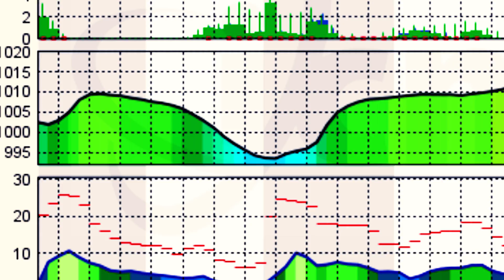ARMAGEDON- FOX ROYALE XXL ZŁOŻYŁ SIĘ JAK AKORDEON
Kiedy temperatura powietrza osiąga przyjemne dla nas wartości, na jeziorach już dawno nie ma śladów po lodzie, ciężko nie skorzystaj z okazji i nie wybrać się na pierwszą zasiadkę sezonu. Nie przeszkadza temu nawet fakt, że jesteś facetem i wyjeżdżasz w 8 marca 😱 a już na pewno nie powstrzyma cię wiatr wiejący 100km/h i alerty przychodzące na telefon...

Dość ironii. Tak naprawdę nie ma nic rozsądnego w wyjeżdżaniu na karpie w taką pogodę ale niektórzy jak ja, nie lubią być więźniami w domu i kiedy nadarza się tylko okazja to wykorzystają ją by znaleźć się na rybach.

W nocy z soboty na niedzielę zaliczyłem dwie spinki. Jedną w wodzie, a drugą na brzegu. Ta na brzegu była bardziej spektakularna bo wyrwało częściowo podłogę w moim namiocie FOX ROYALE XXL, a sam bivvy złożył się niemal jak akordeon. Stolik gdyby nie zapięte drzwi od namiotu wyleciałby na zewnątrz. Istny armagedon!
Ale i tak bym to powtórzył... rozłożyłbym po prostu namiot w innym miejscu. Nierozsądne? A kogo to obchodzi?!

Muzyka z której korzystam - bez obaw o prawa autorskie!